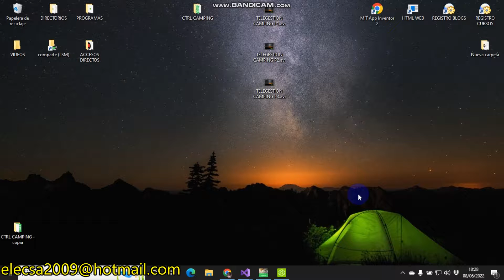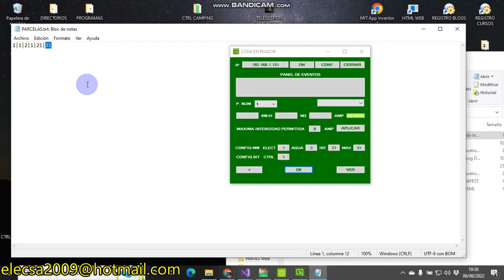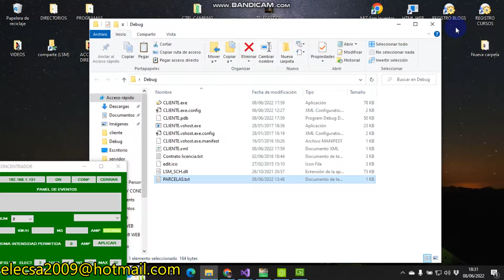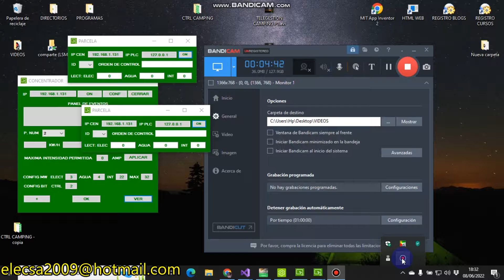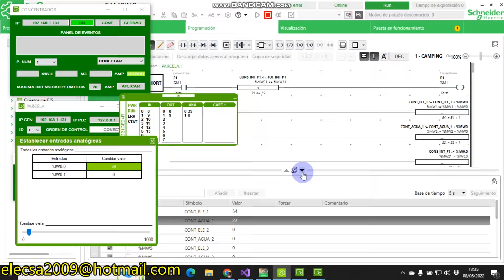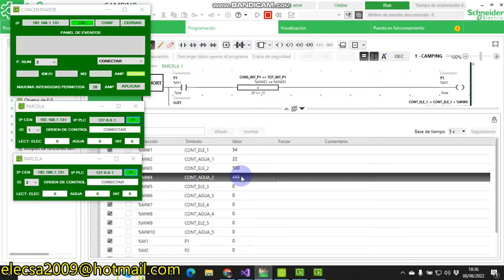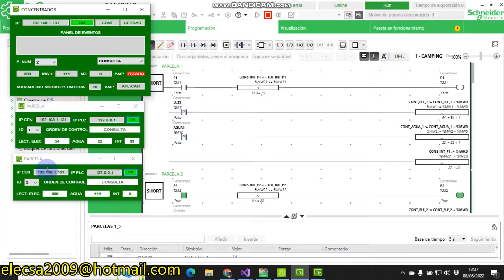TELEGESTION CAMPING PLC P4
Veamos detalle constructivo que también realiza el sistema, controlar la máxima potencia en cada parcela, para ello debemos añadir 2 variables más, cosa que es muy simple ya que sólo se trata de añadir basándonos en las ya creadas.

Sólo podemos simular 2 ya que no hay más entradas analógicas, pero las demás son copiar y punto.

El siguiente paso sería detectar una alarma si la parcela está consumiendo más potencia de la prevista, también que el usuario active cuando desconecte alguna carga, o por ejemplo, que el usuario envíe un aviso a la central si hay algún problema de algo, (fuga de agua, salta el diferencial, enchufe quemado, etc), pero como saben, yo empiezo el proyecto, pero no sé cómo lo termino, lo iremos viendo en los próximos vídeos...